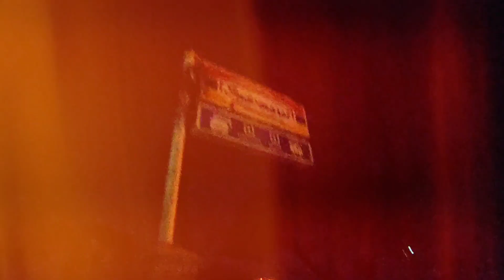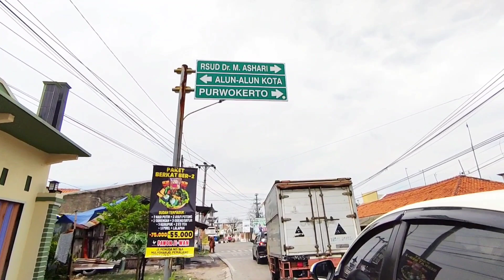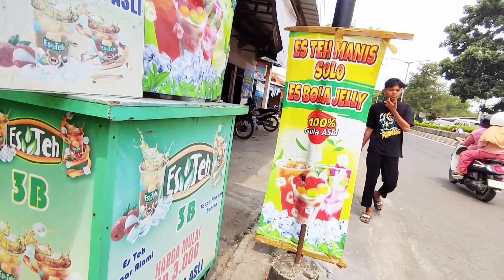TOURING JAKARTA - KEBUMEN NAIK MOTOR VIA BELIK PEMALANG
Assalamualaikum Wr.Wb.

Halo temen2 semua, apa kabar ? salam sehat selalu ya. Dalam video kali ini yuk kita bareng2 touring lagi dan kali ini saya bisa riding bareng bersama MASRANG dan Teman lainya dengan tujuan ke SUMBAWA. Yuhuuuuu.
Kaya apa keseruannya tonton sampai selesai.

buat temen2 yang ada pertanyaan atau ingin berkomentar langsung aja di kolom komentar ya temen2. akan saya balas. buat temen2 yang belum subscribe yukk boleh banget di subscribe agar tidak ketinggalan perjalanan touring saya yang berikutnya. makasih temen2 buat dukungannya.
Letsss goooo ...

Terimakasih banyak yg sudah sering menonton video video saya ...

Saya do'akan panjang umur murah rejeki dan sehat selalu.

Terimakasih banyak ya temen2 ...
Tanpa kalian saya tidak Semangat seperti ini 😘
KALIAN PENYEMANGAT KU..!!!
Semoga kalian terhibur dgn vlog keseharian saya atau vlog sederhana dari saya ya..!!

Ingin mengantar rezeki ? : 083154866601